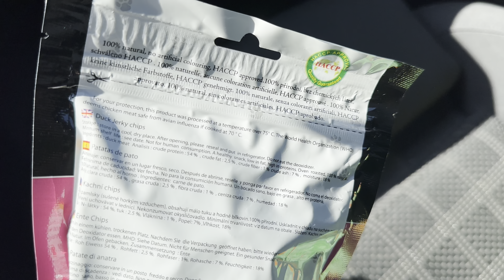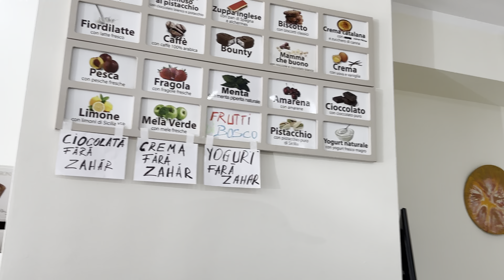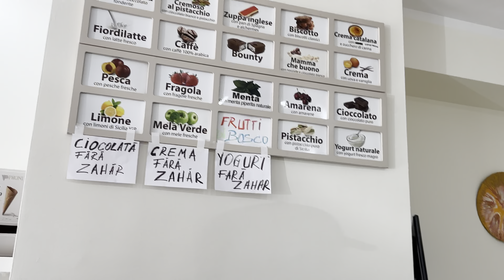Nu am mai mers la bunicu